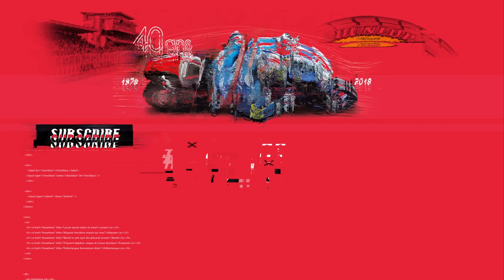24 Heures Motos 2018 - L'arrivée de la 41e édition ! - Highlights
La Honda CB R1000 #5 de FCC TSR Honda France a gagné les 24 Heures Motos 2018. Il s’agit de la première victoire de cette écurie qui n'a que trois participations à son actif. La machine a pris les commandes de la course après la chute de la Yamaha 94 à la 18e heure (628e tour).